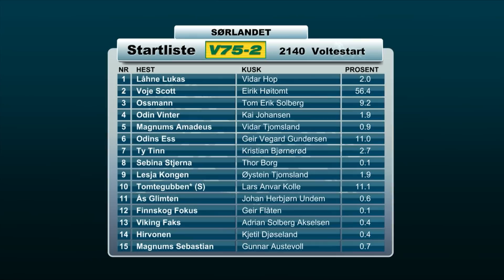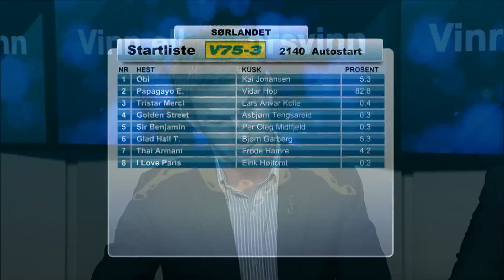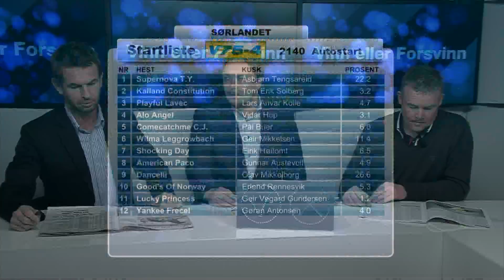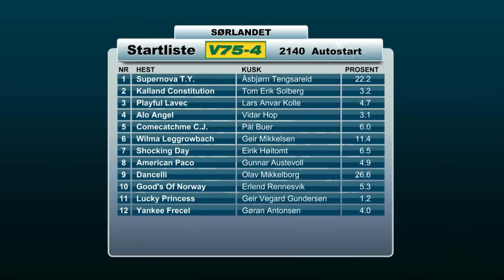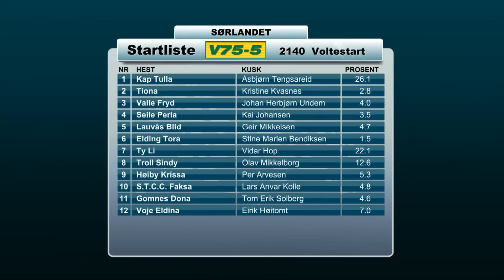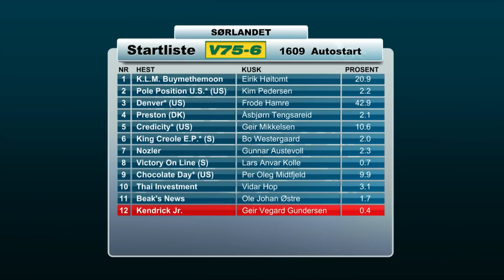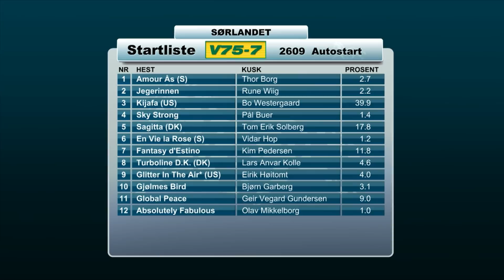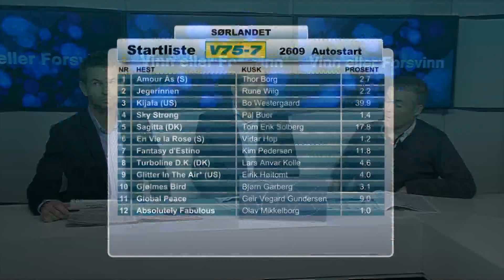Vinn eller forsvinn lørdag 1. november 2014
Espen Haug, Stian Hallenstvedt og Kai Johansen vurderer favorittenes sjanser mot V75-omgangen fra Sørlandet Travpark 1. november 2014